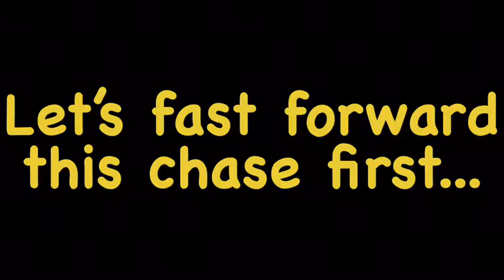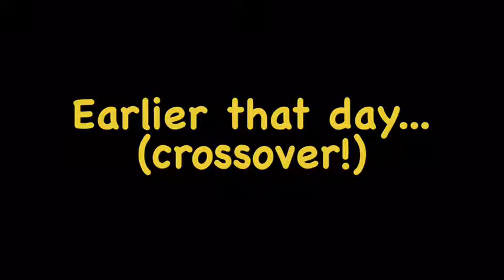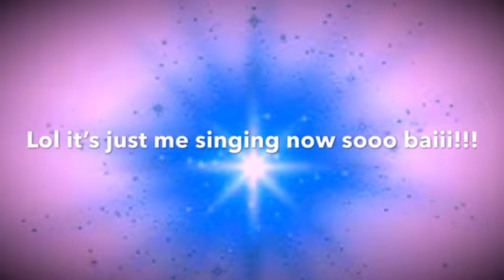CURSE WARNING | BABY EVE IS ADORABLE (I need sum halp xD)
I was a bit lazy on this one cuz I was working on a video which I really needed to upload. So yeah enjoy!

@Swagfury933 Gaming
@Fright Light
@Smol Potato Cat
The One And Only Who Is A Tomboy Warrior In Our Friend Group (and Swagfury too)
@Starly Studios
She’s also an amazing artist! I’m not sure what her type of videos will be but it’s related to art!
Liek this video too! It would mean the world to me!

Follow Me On:
(I actually use Twitter, but not Instagram, but imma just leave the link there)

Thx for watching and cya in the next video! PEACE! ✌🏻 Don’t be a hater, be a lover!